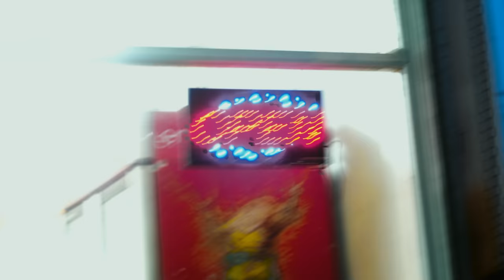lilbubblegum - FUSH AND CHIPS (official video)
produced by $upreme